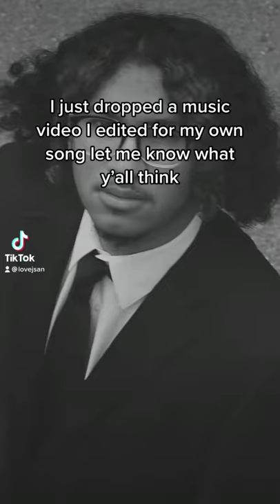INSANE BEAT DROP!